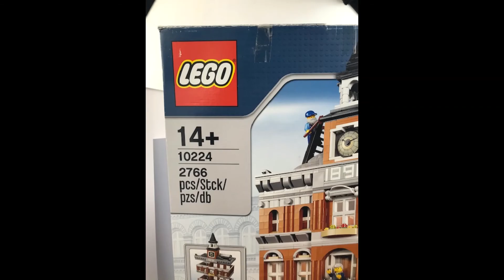Lego | Town hall | Stadhuis | 10224 | AQ Maarsseveen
Modular Building Town Hall